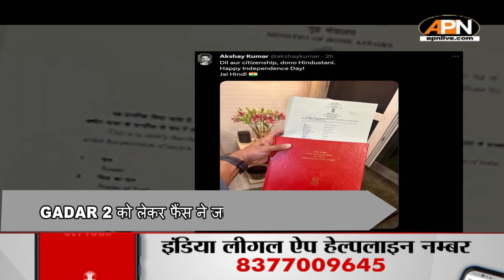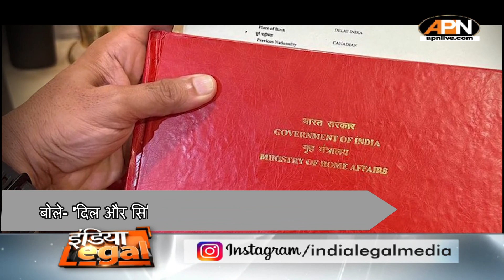इस वजह से मिली Akshay Kumar को भारतीय नागरिकता !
अक्षय कुमार ने सोशल मीडिया पर एक पोस्ट शेयर किया है. जिसमें उन्होंने बताया है कि उन्हें भारतीय नागरिकता मिल गई है.

Akshay Kumar has shared a post on social media. In which he has told that he has got Indian citizenship.